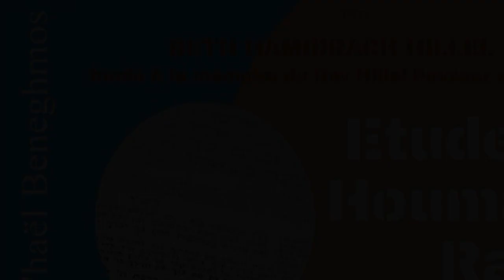Rav Mi'haël Beneghmos - 21 Ki Tissa 2ème montée #2 Moché sur le Mont Sinaï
En partenariat avec le Beth Hamidrach Hillel, à la mémoire du Rav Hillel Pevzner,  l'étude quotidienne de la paracha de la semaine.